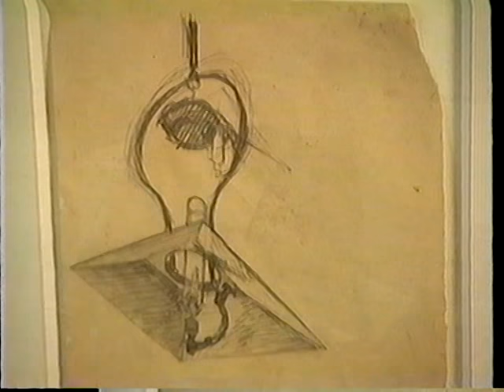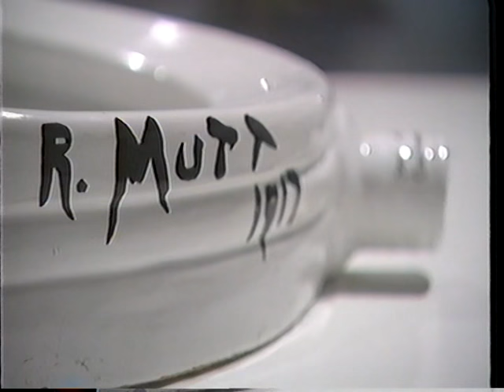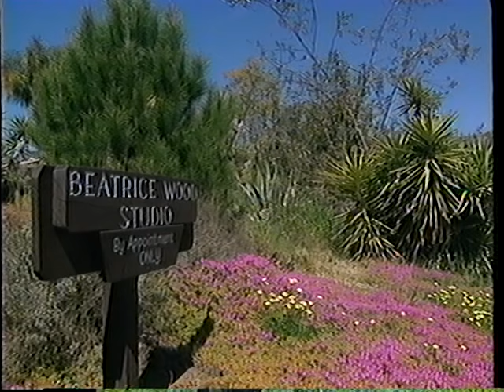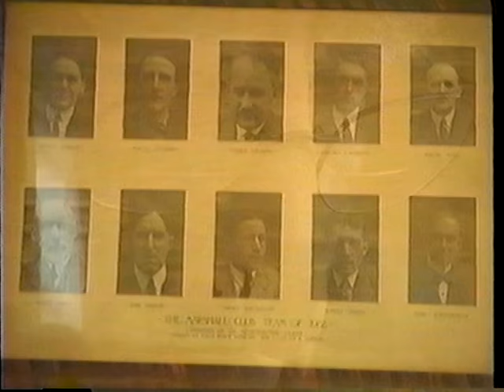The Secret of Marcel Duchamp /1 - 1997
Art, VHS 1997